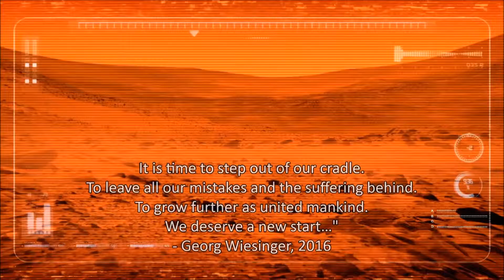MARS - THE RED PLANET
DISCOVER MARS -- NOW.

INTRO VIDEO OF OUR UPCOMING MARS GAME: MARS - THE RED PLANET.